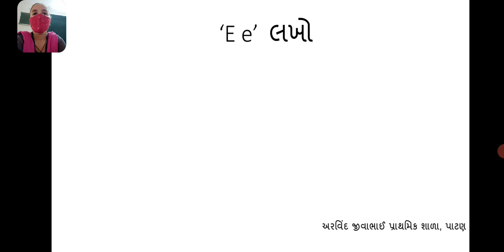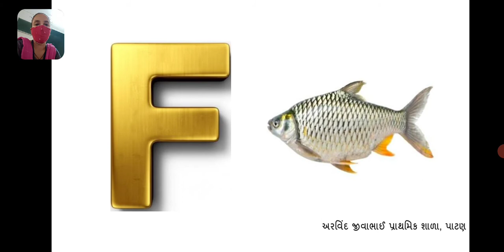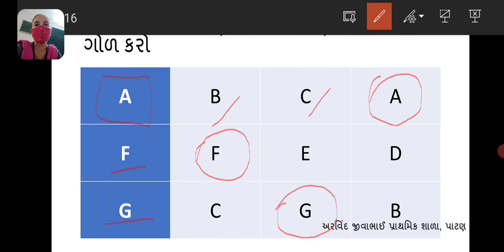સિનિયર કે જી E e , F f